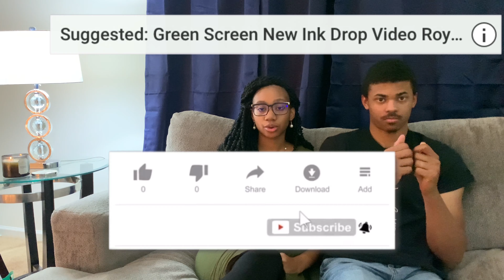Our Top 10 Christmas Movies We Like | VLOGMAS DAY 13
Hey everyone! So sorry for another late vlog but we made it up lol. In this video we share some of our top 10 Christmas movies that we watch around the holidays! What are some of yours? Be sure to drop them down in the comment section down below !

We can’t wait to hear from you guys !

Say HI TO US HERE 👋🏽
Follow Meet The Sutton’s Instagram: ___meetthesuttons
Follow Jade’s Instagram: jadesutton___
Follow Rico’s Instagram: doerico.sutton
Follow Rico’s photography Instagram: allofasuttonphotography

Ages
Jade: 24
Rico: 25